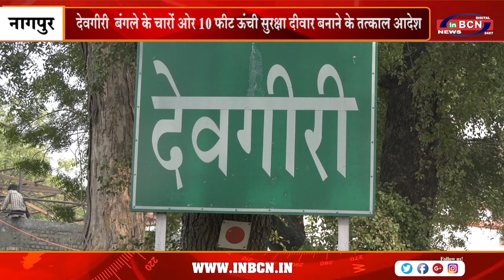देवगीरी बंगले के चारों ओर 10 फीट ऊंची सुरक्षा दीवार बनाने के तत्काल आदेश | INBCN NEWS